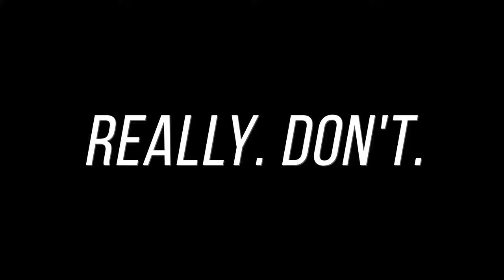MY TOP 10 TIPS TO SURVIVE THANKSGIVING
Make sure to enjoy thanksgiving; it is a time for being thankful and starting off the holiday season. Remember to breathe and give yourself lots of love and compassion!